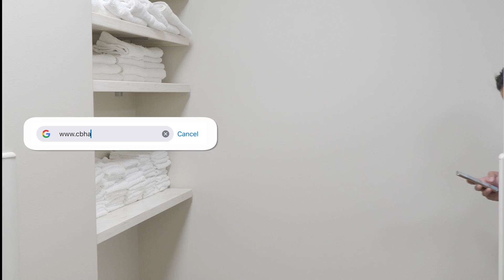Schedule Appointments On Your Phone!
Schedule Your Appointments On Your Phone! 📱

We made scheduling your next appointment quick and easy! Don’t let an injury keep your from being active and healthy. You can make an appointment before or during your workout!

Get the care you need, when you need it.